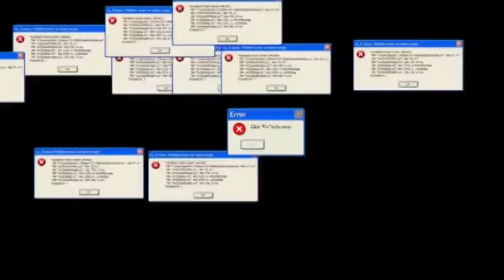windows error meme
99.5%
0.5%